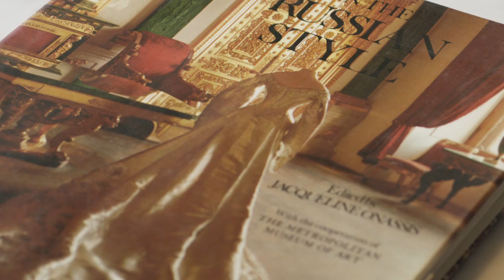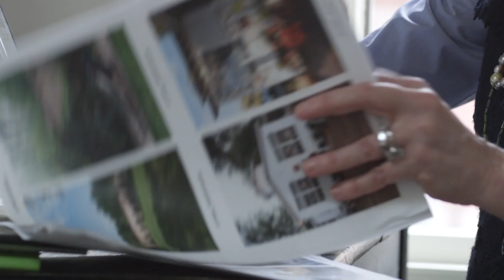Gael Towey: 2014 AIGA Medalist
Gael Towey was recognized for setting a new standard for unified creative direction across publications, products and experiences for one of the most influential media phenomena of our era.

This video by Dress Code premiered in April 2014 at "The AIGA Centenial Gala" in New York City, where Towey was presented with the award.